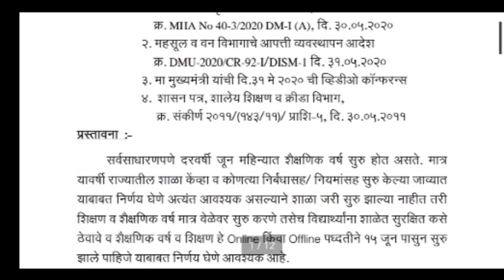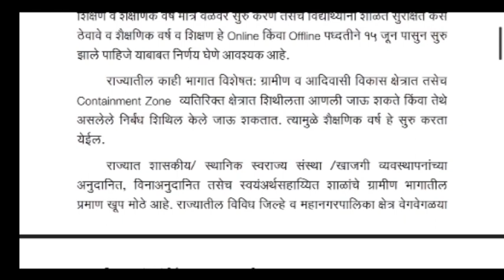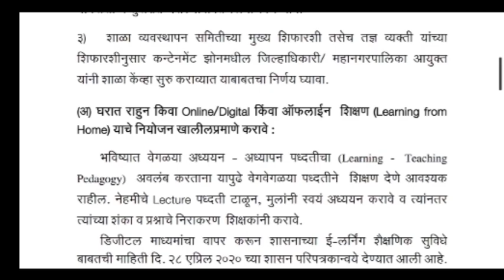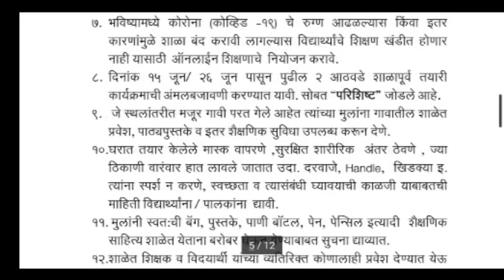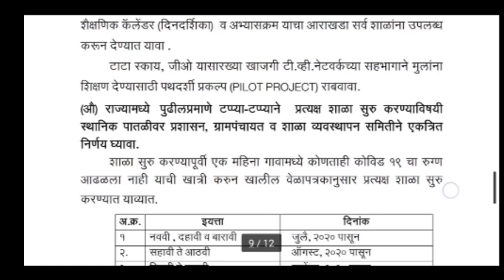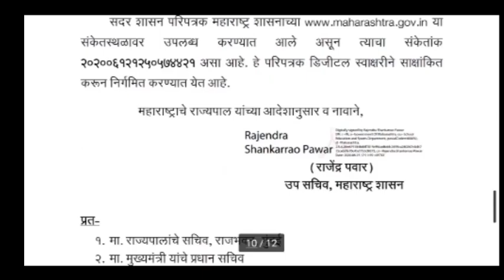2020 च्या शाळा कधी चालू होणार | पहा | shala kadhi chalu honar news | college kadhi chalu honar news